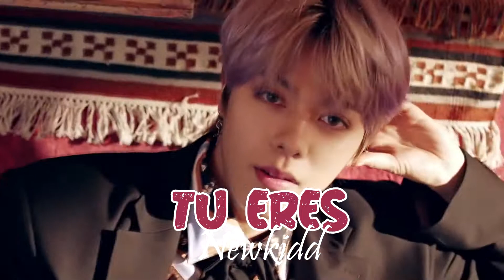[MY FAVOURITE] NEW KPOP RELEASES APRIL 2019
[MY FAVOURITE] NEW KPOP RELEASES MARCH 2019

Songs are in no particular order.
BTS
Boy with Luv
kpop
new kpop
new kpop releases
favourite kpop
favorite kpop
new kpop songs
new kpop songs fav
playlist kpop